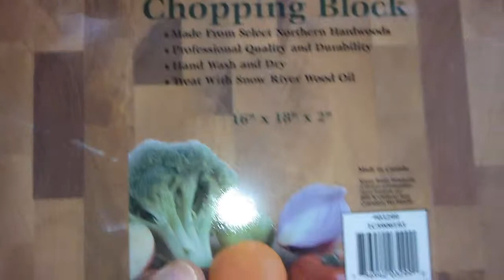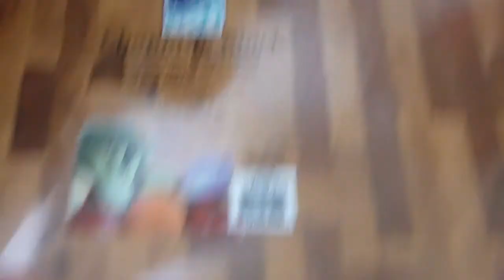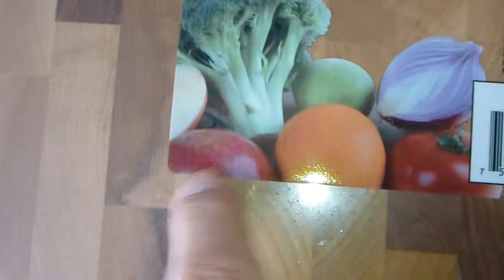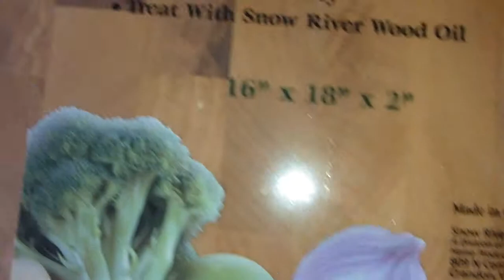April 1 2014,,clock school,,